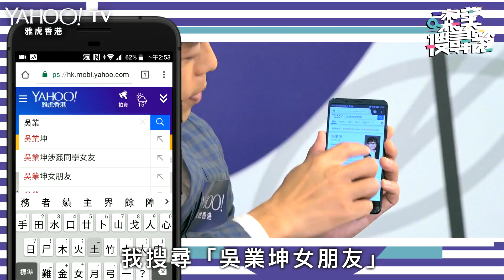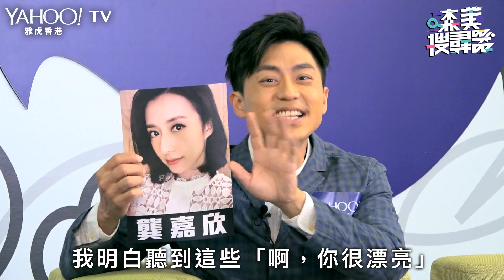【森美搜尋器】吳業坤大爆同各女明星嘅感情瓜葛​ | Yahoo Hong Kong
森美踩過界首度主持網絡節目 Yahoo TV《森美搜尋器》，每集以藝人嘉賓於 Yahoo 搜尋器中的人氣關鍵字作為話題，大談他們對不同關鍵詞的感受和趣聞。

今集森美搜尋器請到吳業坤上嚟！講起佢，大家第一時間諗到嘅搜尋字眼都走唔甩個「毒」字，仲要係「偽毒」。既然請到佢上嚟，就一次問下佢同眾多女星嘅關係，了解下佢嘅女人緣，究竟佢對啲女士只係口多多，定係同時手多多咁曳曳呢？

👉🏻 觀看更多：
【森美搜尋器】吳業坤太突然嚇親田蕊妮！？